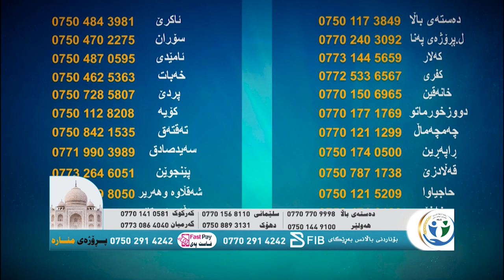ڕێکخراوی ڕابیتەی مرۆیی پڕۆژەی شیفا ڕادەگەیەنێت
ڕێکخراوی ڕابیتەی_مرۆی - لقی گەرمیان
پڕۆژەی شیفا ڕادەگەیێنێت